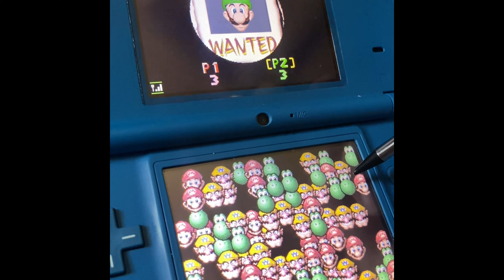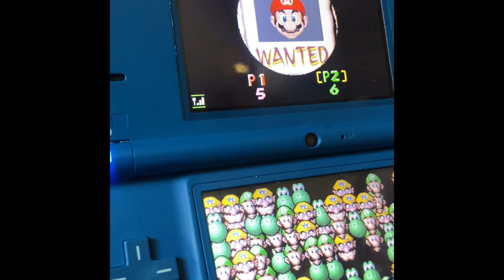April Vlog | baby shower for a…… GIRL